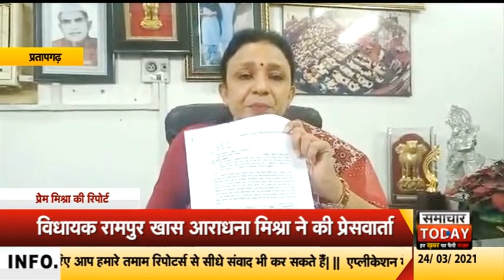प्रतापगढ़ः विधायक ने रामपुर खास को करोड़ों की परियोजनाओं की सौगात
खबर उत्तर प्रदेश के प्रतापगढ़ से हैं... जहां विधानमण्डल दल की नेता एवं विधायक रामपुर खास आराधना मिश्रा मोना ने प्रेसवार्ता की. और रामपुरखास विधानसभा क्षेत्र को करोड़ो की अतिमहत्वाकांक्षी सड़क परियोजना एवं बाबा घुइसरनाथ धाम में मुख्यमंत्री पर्यटन संवर्धन योजना से जुडी विकास योजनाओं की एकमुश्त सौगात सौंपी। आराधना मिश्रा मोना ने बताया कि उनके प्रस्ताव पर लालगंज एवं विकासखण्ड रामपुर संग्रामगढ़ के कई गांवो को जोड़ने वाली रायबरेली-वाराणसी राष्ट्रीय राजमार्ग से लगभग 13 किलोमीटर लम्बी वाया 18 करोड़ 68 लाख 38 हजार की लागत से सड़क परियोजना मंजूर होने की जानकारी दी। वही आराधना मिश्रा मोना ने दूसरे सड़क हाईवे के पैकेज का भी ऐलान करते हुए बताया कि सांगीपुर ब्लाक के रीठी, छोटेगंज, कटेहटी, लेबुड़ा, शाहबरी, भीखीपुर, भैंसना लगभग आठ किलोमीटर की सड़क परियोजना चौदह करोड़ चार लाख 76 हजार की लागत से पूरी की जाएगी। इन दोनों सड़क परियोजना को लेकर वे पिछले चार वर्षो से लगातार संघर्ष कर रही थी। अब इन सड़क परियोजनाओं से क्षेत्र के कई बड़े एवं उपेक्षित गांवों सुगम और अच्छे संपर्क मार्ग से जुड़ जायेगें। बता दें कि आराधना मिश्रा ने इन दोनों सड़क परियोजनाओं को विकास के रंग से रामपुरखास को होली की स्वयं और सीडब्लूसी मेंबर प्रमोद तिवारी की ओर से बड़ी सौगात करार दिया। क्षेत्रीय विधायक आराधना मिश्रा ने सड़क परियोजना के लिए प्रदेश के उप मुख्यमंत्री एवं लोक निर्माण मंत्री केशव प्रसाद मौर्या को स्वीकृति के लिए क्षेत्रीय जनता की ओर से धन्यवाद किया ।